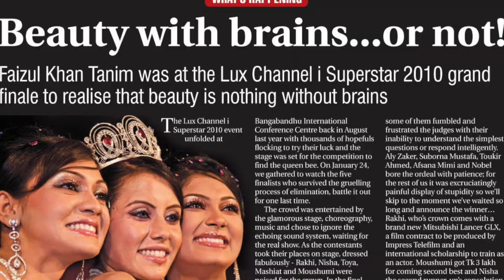How I became an Engineer from Model | A quick glimpse of my career | Rakhi Mahbuba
This video is about my career so far. Hope you enjoy